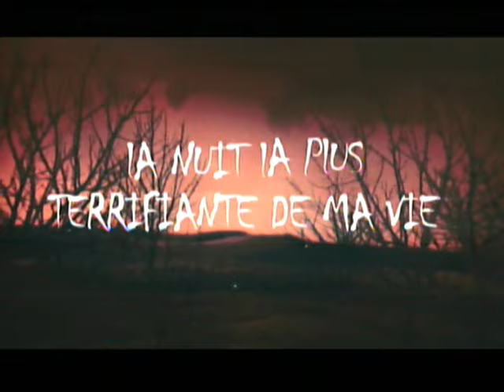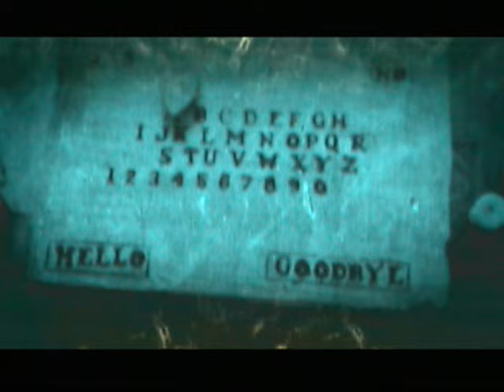LA NUIT LA PLUS TERRIFIANTE DE MA VIE 9 !!!!!!!!